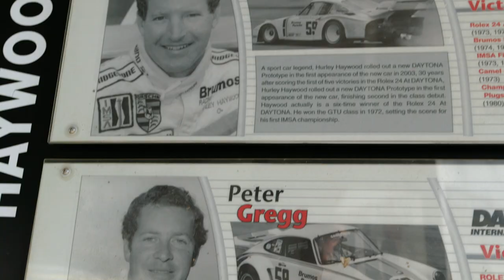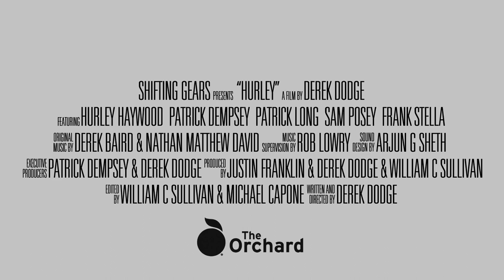Hurley Documentary Movie - Trailer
Hurley Documentary Movie HD Trailer - Synopsis: In the world of 1970s motor racing, Hurley Haywood was cool, calm and collected. A five-time 24 Hours of Daytona winner, three-time Le Mans winner and Trans-Am champion, Haywood was a Hollywood archetype: a strikingly handsome man brought up by an affluent Midwestern family.

Yet Haywood was often overshadowed by racing partner and volatile mentor, Peter Gregg—the Batman to his Robin—whose abrupt death in 1980 shook the sport to its core. And yet Haywood had secrets of his own. Despite constant public appearances with women, some that included Penthouse models, he remained elusive about his personal life.

With deft use of archival footage and exclusive interviews featuring actor and fellow racer, Patrick Dempsey, Hurley reveals a greater insight into Haywood’s tightrope walk between career and sexuality, while posing the question—will motorsport ever be ready for openly LGBT racers?

Featuring: Hurley Haywood, Patrick Dempsey

Written and Directed by: Derek Dodge
Produced by: Justin Franklin, Derek Dodge, William C. Sullivan
Executively Produced by: Patrick Dempsey and Derek Dodge